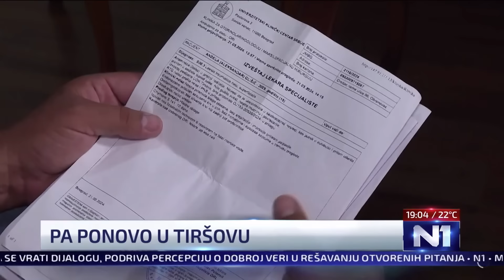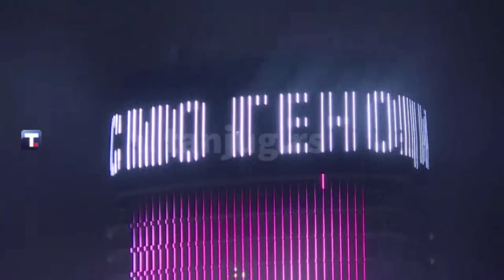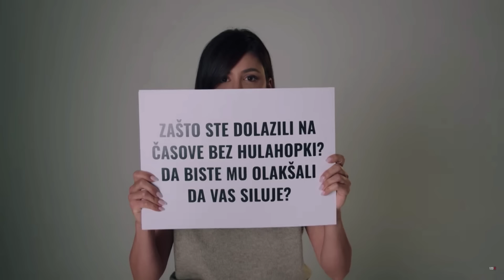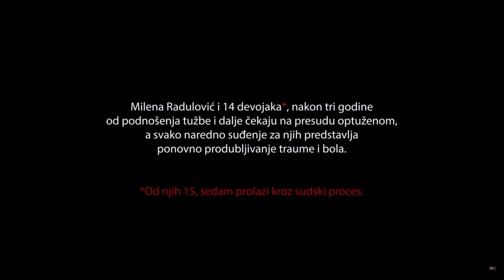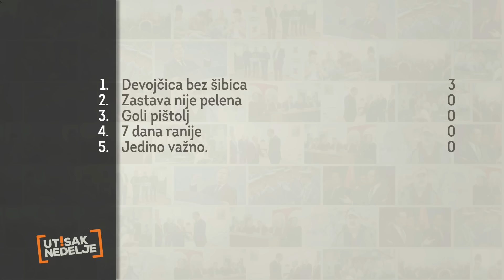Utisak nedelje: Radomir Lazović, Miloš Jovanović i Miroslav Aleksić